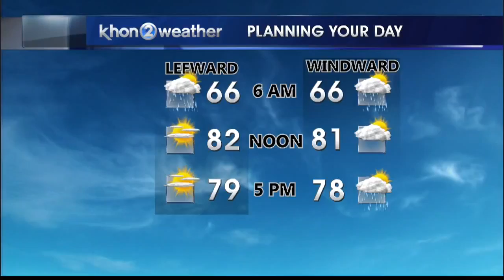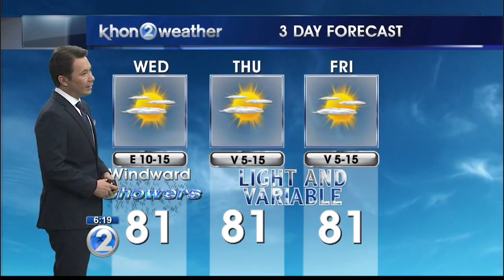KHON2 weather forecast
Trade winds will continue tonight with showers in the windward and mountain areas.